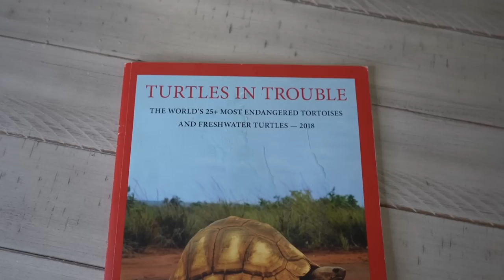Unboxing WORLD’S MOST POISONOUS ANIMAL! + New SURPRISE Turtles!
Poison dart frogs are of course toxic by nature but did you know there is a species that’s so toxic it’s considered to be the world’s most poisonous animal? It’s so poisonous that simply touching it could be a means to an end. Phyllobates terribilis, the golden poison frog is a stunningly gorgeous creature from Columbia whose poison is so potent that when indigenous people use it for their arrow heads, the toxicity can last for more than 2 years! Learn more about these fascinating amphibians and see us literally unbox some of our very own “terribs” right here at @GardenStateTortoise!!!